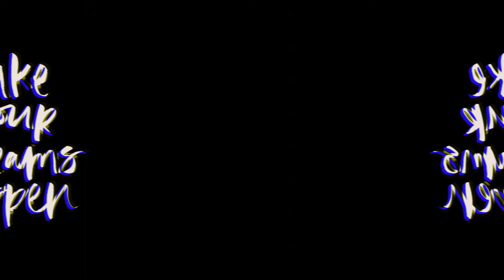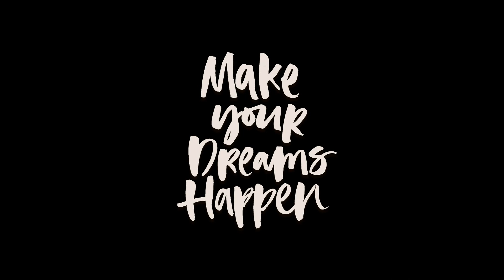Best Gym Workout Music | Motivational Music